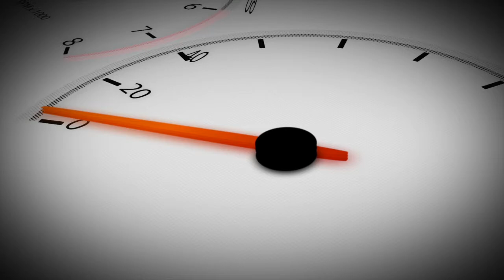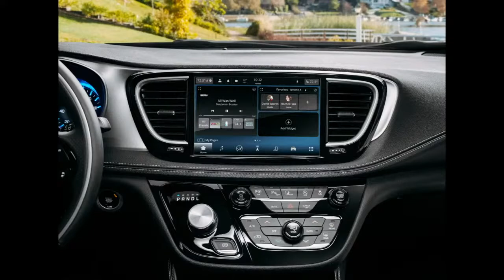City Classic Cars, home of Sabra Johnson's SEMA Rides by Sabra. Restomods, restorations, much more.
City Classic Cars, home of SEMA Rides by Sabra ... classic restomod builder located in Houston, Texas.

Sabra Johnson has been building cars for years, building a reputation for drivers that can be enjoyed.  In addition, Sabra has been building the next generation of hot rodder with his mentoring programs.  He works closely with a local highschool to teach some skills and more importantly, some life lessons to those that may not have the opportunity to hear from a positive role model.

Looking for a people mover?  Don Armstong is looking at the 2021 Chrysler Pacifica in the New Car Showroom during the feature segment on this episode of In Wheel Time Car Talk.

In Wheel Time Car Talk' audio podcast can be heard each weekday on most providers:

Apple Podcasts,   Pandora Podcast, Amazon Music Podcast, Spotify,   Google Podcasts,   Overcast,   Amazon Music,   Stitcher,   iHeart Radio,   Pandora,    TuneIn + Alexa,   Podcast Addict,   Castro,   Castbox and more on your mobile device.

In Wheel Time is a live broadcast every Saturday from 8:00a-11aCT streaming video to YouTube, Facebook, Twitch, and InWheelTime.com.

Tags: In Wheel Timeautomotivecar talk showcar talkLive car talk showDakar RallySue MeadAmy Lerneroff-road racin

Tags: In Wheel Timeautomotivecar talk showcar talkLive car talk showCity Classic CarsSabra JohnsonSEMA Cars by Sabra